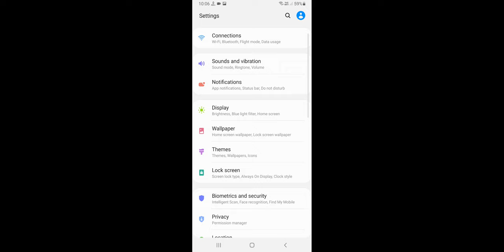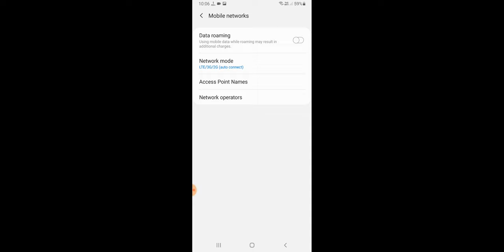Samsung Unable To Use Dual 4G Network Problem Solve